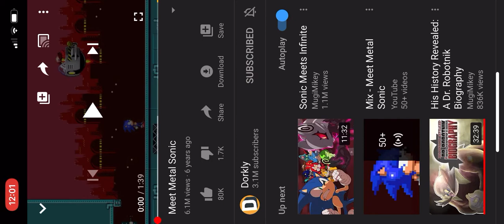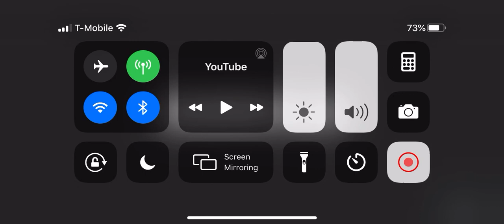Metal Sonic Reacts To Meet Metal Sonic #1